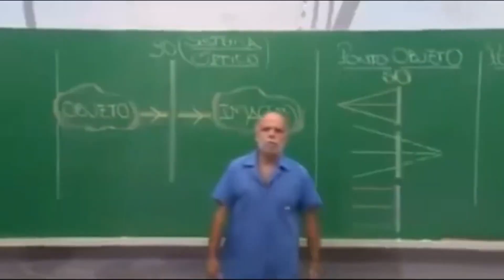sobrevivência e Sacrifício no ROBLOX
salve salve D14B414D4

se inscreve ae, clica ae.

roblox de novo e de novo

conteúdo esdruxulo de primeira :D